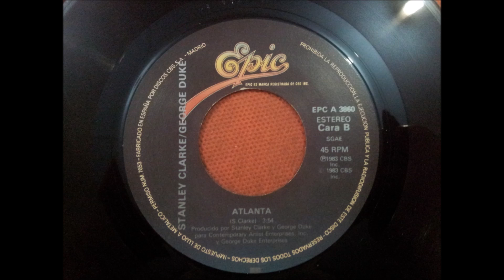STANLEY CLARKE - GEORGE DUKE.(ATLANTA.)(7''.)(1983.)